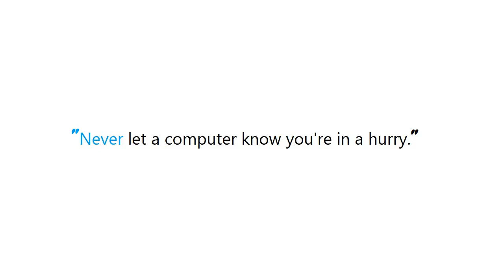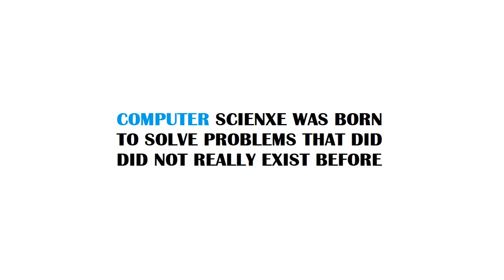PYTHON : Replacing blank values (white space) with NaN in pandas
Guide : [ PYTHON : Replacing blank values (white space) with NaN in pandas ]